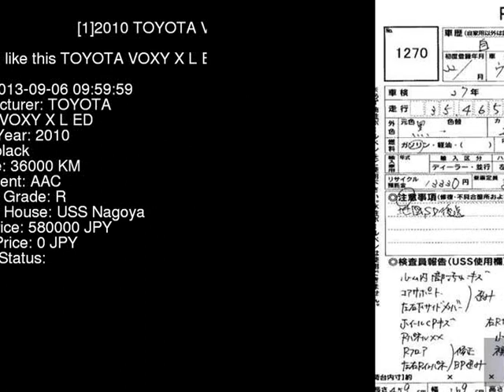2010 TOYOTA VOXY X_L_ED ZRR70G - Japanese Used Car For Sale Japan Auction Import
2010 TOYOTA VOXY X_L_ED ZRR70G - Japanese Used Car For Sale Japan Auction Import ZRR70G,TOYOTA,VOXY,X_L_ED,USS Nagoya,jdmvip,vip,jdm,cars,japan,jdmvip.com,japanesecars,usedcars Japanese Used JDM Car For Sale At Auction in Japan for Import